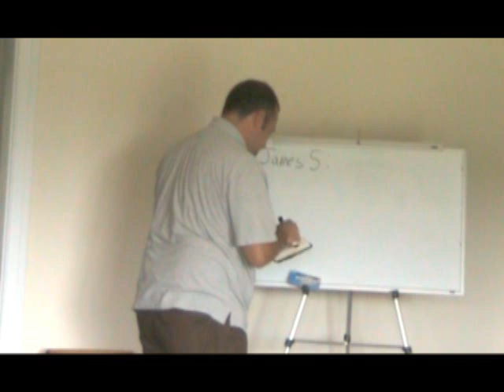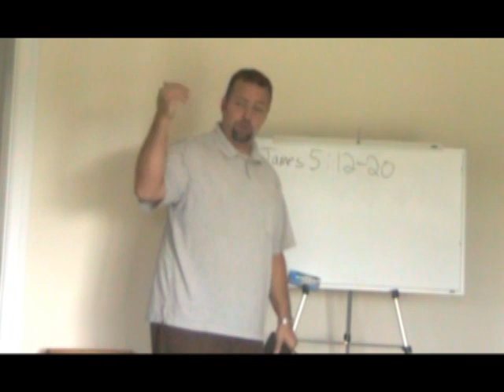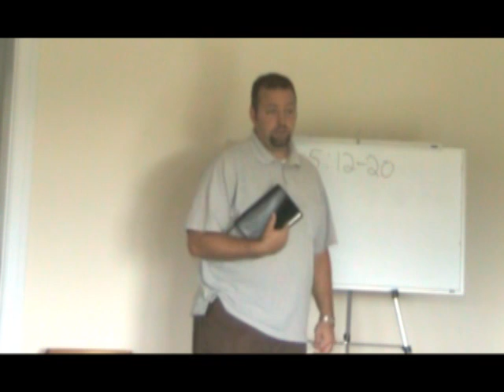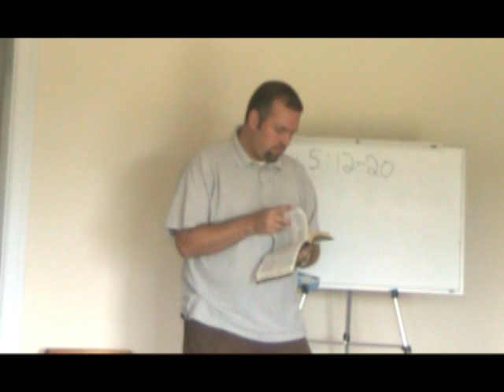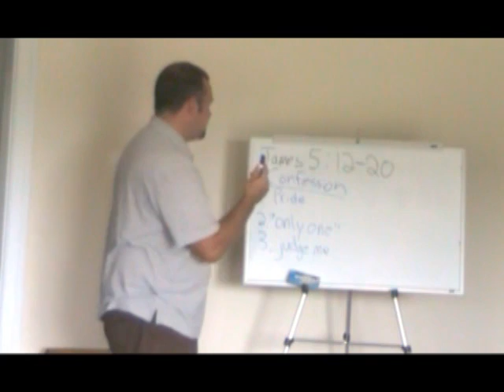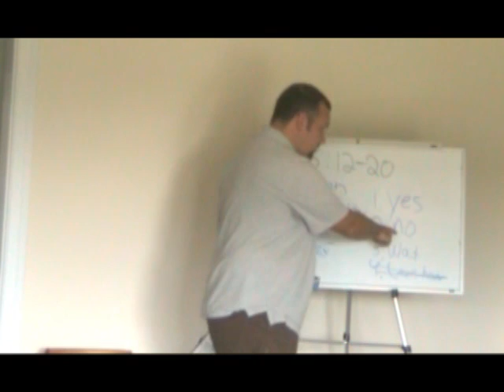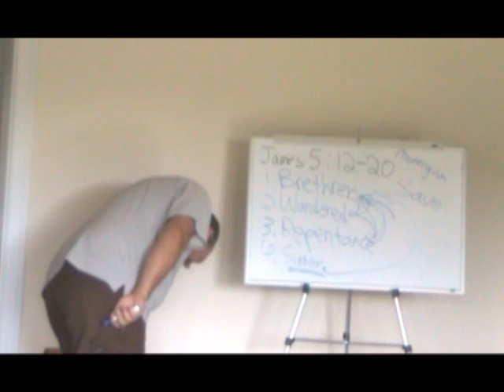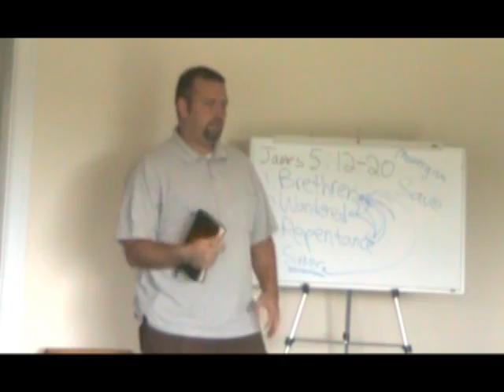James 5:12-20 (Expositional Preaching - Kerrigan Skelly)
Evangelist Kerrigan Skelly of PinPoint Evangelism is shown here preaching expositionally through James' Epistle. He is preaching to a home fellowship in Kentucky. This video is on James 5:12-20